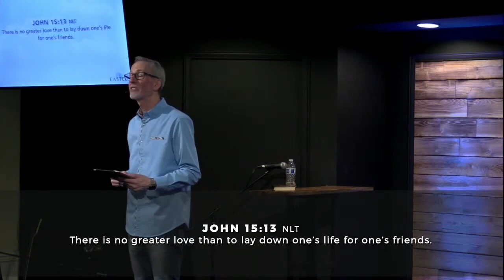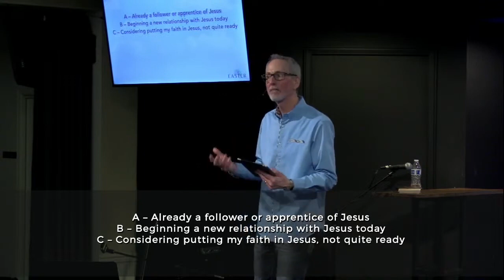April 9 - Easter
Jesus is closer than you think! No matter your situation, Jesus brings Hope + Life to hopeless situations.